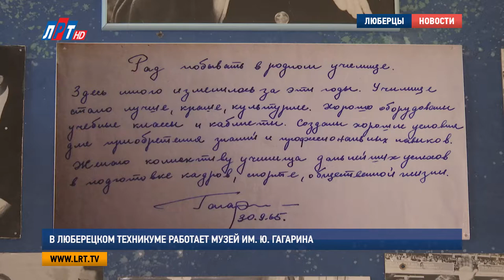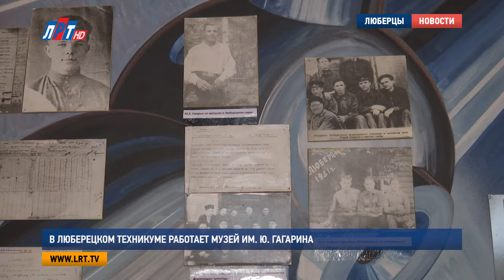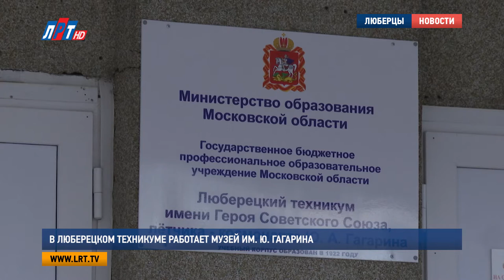В Люберецком техникуме работает музей им Ю Гагарина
Сохранить для грядущих поколений память о человеке, первым покорившем просторы Вселенной,  – предназначение музея Люберецкого техникума имени Героя Советского Союза, летчика-космонавта Юрия Гагарина. Его экспозиция начала создаваться сразу после полета Юрия Алексеевича в космос. И сегодня музей представляет собой уникальное собрание фотографий, документов, ценнейших вещей, подаренных лично Гагариным, а также другими космонавтами, которые часто приезжают в Люберцы. О сегодняшнем дне музея узнаете из сюжета нашего корреспондента.

Евгения Быкова, одна из создателей и бессменная хранительница музея, работает в Люберецком техникуме более пятидесяти лет. Она до сих пор с волнением вспоминает день,  когда выпускник тогда еще ремесленного училища Юрий Гагарин полетел в космос. Именно, после этого знаменательного события и начал создаваться музей, который сегодня носит имя Юрия Гагарина.

Евгения Быкова, заведующая музеем Ю. Гагарина Люберецкого техникума:
«Сначала мы создали только небольшую комнату музея. И когда Юрий Алексеевич Гагарин 30 сентября 1965 года приехал к нам в свое родное училище, встретился с учащимися, сотрудниками и, конечно, посетил музей, который мы уже создали. Ему понравился музей. Единственное, что он сказал: «У вас очень мало космического. Я вам подарю». И он подарил тренировочный костюм-скафандр. Точно в таком же он летал в космос, а в этом костюме он тренировался на земле».

С годами экспозиция музея пополнялась. Сюда, после трагической гибели Гагарина в марте 68 года, начали приезжать его товарищи из отряда космонавтов. Они привозили в дар музею предметы, связанные с космосом, книги и документы.  И все же самое уникальное в музее – это вещи, связанные с самим Юрием Алексеевичем.

«Конечно, самый ценный экспонат, я считаю, это вот эта парта, за которой сидел Юрий Алексеевич Гагарин с 1949 по 1951 год, когда учился по специальности формовщик-литейщик. Также у нас есть уникальная вещь. Это фуражка, которую нам подарила Анна Тимофеевна Гагарина в дар нашему музею».

Бесценная реликвия музейной экспозиции – стол, который в 1949 году стоял в кабинете директора училища, и за которым Гагарин писал заявление о приеме на учебу. В архиве Люберецкого техникума хранятся, а в музее представлены копии документов: поименной книги, в которой есть запись о Гагарине, табеля его успеваемости, приказов, фотографии тех лет, с которых на нас смотрит тогда еще никому не известный парень, Юра Гагарин.

Музей – это часть жизни Люберецкого техникума. Есть и другая.

«Мы ездим в город Гагарин, бывший Гжатск, где посещаем мемориальный музей Гагарина. Встречается с его племянницей, Филатовой Тамарой Дмитриевной, которая очень интересно рассказывает о Юрии Алексеевиче. И конечно, ежегодно ездим на место гибели Гагарина».

Память о знаменитом выпускнике живет в стенах техникума. С 1971 года здесь создано гагаринское движение. И в этом одну из главных ролей играет музей Гагарина.

«Ко мне приходят, пишут такие отзывы, они так благодарны, что у нас создан такой замечательный музей, который учит молодежь патриотизму, способствует улучшению успеваемости, дисциплины, поведения».

Люберецкий техникум – единственное в России учебное заведение, награжденное золотой медалью Советского фонда мира. В витрине музея храниться удостоверение «Почетный гражданин города Люберцы» под номером 1, выданное Юрию Гагарину. А это значит, что он всегда будет с нами, в нашей памяти и наших сердцах.